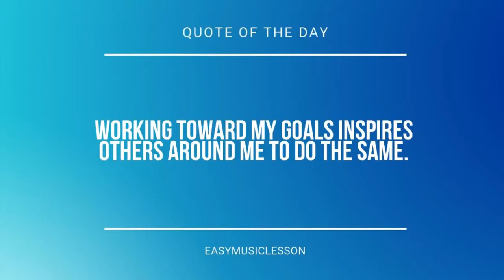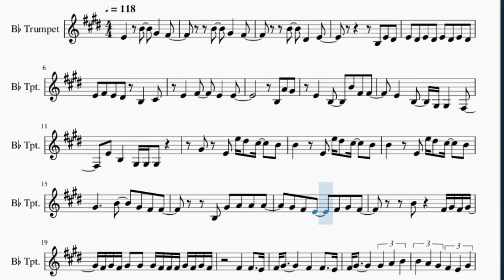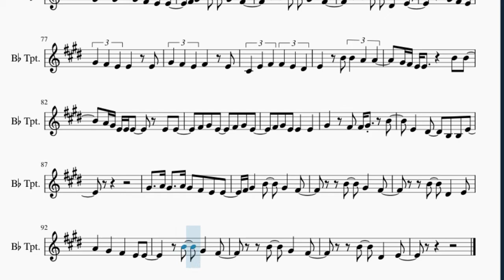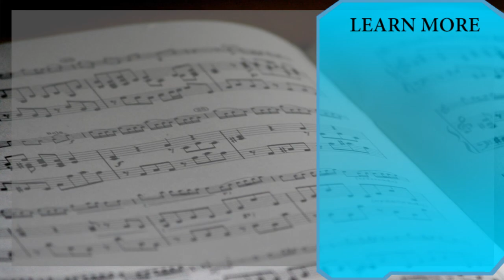Trumpet Sheet Music: How to play Not Alone by SEVENTEEN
Here is a sheet music/tab video on the song Not Alone by SEVENTEEN on the trumpet. A trumpet sheet music arrangement which is transposed to notes that are easily played by trumpet, for the song Not Alone by SEVENTEEN.

EasyMusicLesson teaches you to play the your favorite instrument, through well-arranged sheet music so that you too can learn how to play Not Alone by SEVENTEEN on the trumpet as fast as you can. A trumpet sheet music with backing tracks to help your play the song better.

Chords of Trumpet arrangement:
D Maj   A Maj   B Min   G Maj   D Maj   A Maj   G Maj   G Min
D Maj   F# Dim   B Min 7   E Min 7 b5   D Maj   F# Dim   B Min 7
E Min 7 b5   D Maj   A Maj   B Min   G Maj   D Maj   A Maj
G Maj   D Maj   A Maj   B Min   G Maj   D Maj   A Maj   G Maj
G Min   D Maj   A Maj   B Min   G Maj   D Maj   A Maj   G Maj
G Min   D Maj   F# Dim   B Min 7   E Min 7 b5   D Maj   F# Dim
B Min 7   E Min 7 b5   D Maj   A Maj   B Min   G Maj   D Maj
A Maj   G Maj   D Maj   A Maj   B Min   G Maj   D Maj   A Maj
G Maj   G Min   D Maj   A Maj   G# Min 7 b5   G Maj   D Maj
A Maj   G Maj   A Sus 4   D Maj   A Maj   B Min   G Maj   D Maj
A Maj   G Maj

Melody notes of Trumpet:
E4   B4   G#4   F#4     B4   G#4   F#4     B4   D#4   E4         B3 E4 D#4 E4 D#4 E4 D#4 E4 D#4 E4 D#4
E4 F#4 E4 D#4 B3   C#4
E4   B3   B4 F#4 F#4
E4   B3   G#3 G#3   F#3
E4 B3   G#3 G#3 G#3
G#4 E4 E5 D#5 C#5   B4
B4   E4 E5 D#5 C#5   B4
G#4     B4   G#4 F#4 F#4
B3 G#4 A4 A4 A4
G#4 F#4 E4   F#4 G#4 F#4
B4   F#4 G#4 F#4 G#4
F#4 G#4 F#4 G#4 G#4 G#4 F#4 F#4 F#4 G#4 F#4 G#4 F#4
F#4 G#4       F#4   F#4   E4
F#4 G#4       G#4 A4 B4
B4 A4 G#4 F#4 E4 G#4
F#4   B3 B3 C#4 E4 E4
G#4   B3 B3 C#4 E4 E4
G#4   E4 E4 E4 E4 A4
G#4   B3 A4 G#4 E4 E4
F#4   E4   E4
G#4   F#4 F#4 G#4   B4
E4   D#4   B3 B3 E4
F#4 E4   B3 B3
E4   E4
E4   D#4   B3   E4
A4   G#4   F#4   E4 E4
E4   B4   G#4   F#4
G#4   A4 G#4   A4 G#4 F#4 E4 E4
F#4 G#4   B4   G#4   F#4
B3 G#4 F#4 G#4 F#4 G#4
F#4     F#4 G#4 F#4
G#4 F#4 G#4 F#4 G#4 F#4
F#4 G#4 F#4 B3 F#4 G#4 F#4   E4
G#4   A4 G#4   E5 D#5 C#5 B4 C#5
B4 B4 G#4 B4 C#5 B4   E5 D#5
C#5 B4 B4 G#4 B4 C#5 B4     F#4
G#4 F#4 G#4 F#4 G#4   F#4 G#4 F#4 G#4
G#4 F#4 G#4 F#4   F#4   F#4   E4
B4   E4   E4
E4   E4
G#4 F#4 E4 E4   E4
G#4 F#4 E4 F#4   E4
C#4 E4 F#4 F#4 E4 D#4
E4   B4 B4 A4 A4
G#4 F#4 E4 E4     B4 B4
A4 G#4 E4 E4 E4   E4 E4
F#4 G#4 E4   F#4 G#4 E4
F#4 G#4 E4 E4   E4